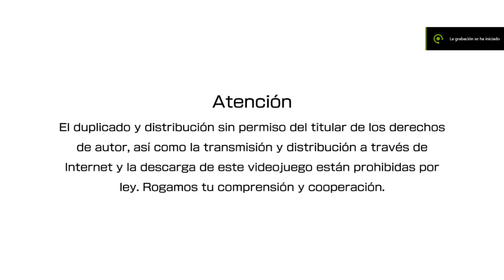The King Of Fighters XIV Steam Version Beta 60 FPS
Another test of KOF XIV, this time, on glory 60 fps at 1080p.